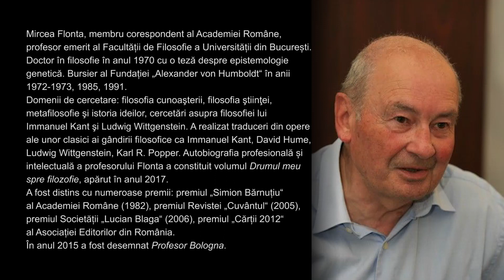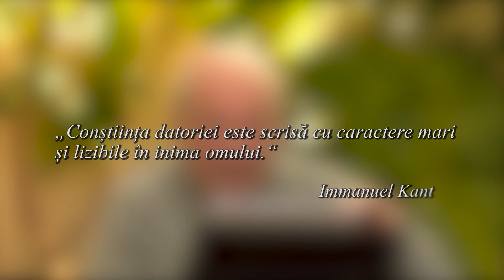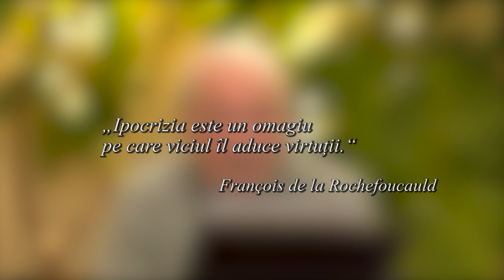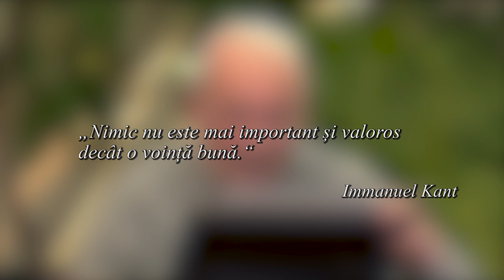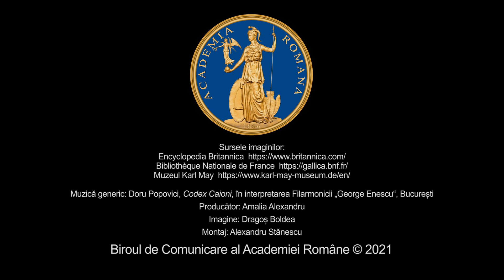Mircea Flonta - Despre succes și merit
Mircea Flonta, membru corespondent al Academiei Române, profesor emerit al Facultății de Filosofie a Universității din București. Doctor în filosofie în anul 1970 cu o teză despre epistemologie genetică. Bursier al Fundației „Alexander von Humboldt“ în anii 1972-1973, 1985, 1991.

Domenii de cercetare: filosofia cunoaşterii, filosofia ştiinţei, metafilosofie şi istoria ideilor, cercetări asupra filosofiei lui Immanuel Kant şi Ludwig Wittgenstein. A realizat traduceri din opere ale unor clasici ai gândirii filosofice ca Immanuel Kant, David Hume, Ludwig Wittgenstein, Karl R. Popper. Autobiografia profesională și intelectuală a profesorului Flonta a constituit volumul „Drumul meu spre filosofie“, apărut în anul 2017.

A fost distins cu numeroase premii: premiul „Simion Bărnuțiu“ al Academiei Române (1982), premiul Revistei „Cuvântul“ (2005), premiul Societății „Lucian Blaga“ (2006), premiul „Cărții 2012“ al Asociației Editorilor din România. În anul 2015 a fost desemnat Profesor Bologna.

Conexiuni este un proiect susținut de membrii Academiei Române și de cercetători din institutele sale, având ca scop promovarea valorilor științifice și culturale. Conferințele se adresează publicului de orice vârstă și pot fi utilizate inclusiv ca material didactic în mediul universitar și liceal.